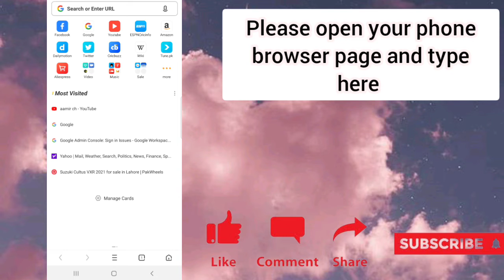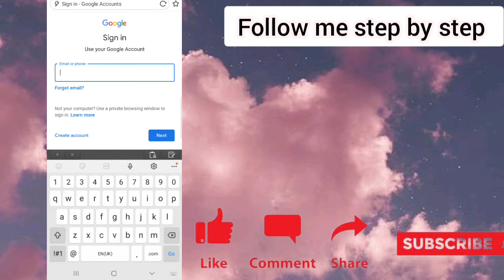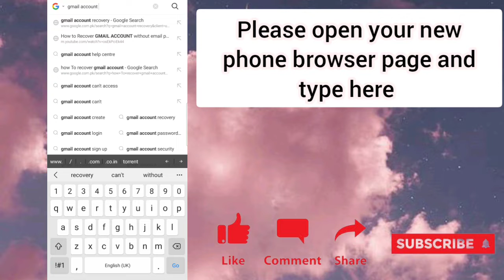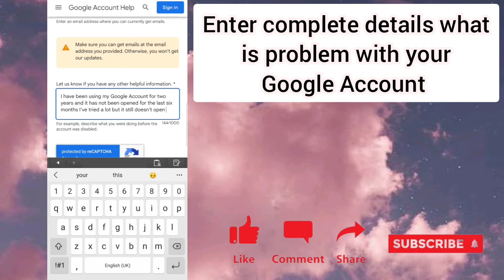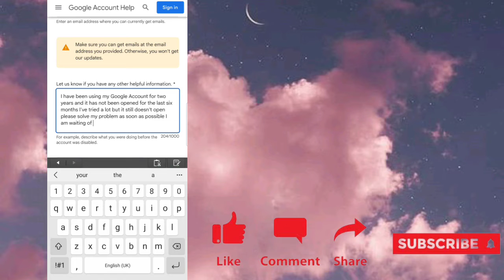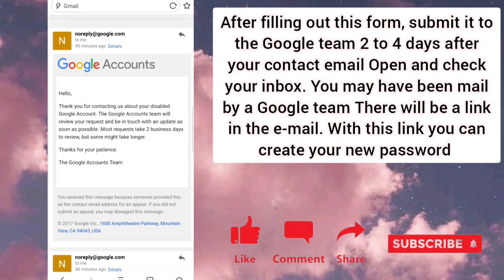How to Recover GMAIL ACCOUNT without email password or without any verification |2022 TRICK 💯.